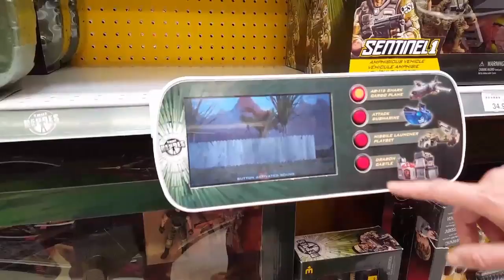My 1st time seeing a woodpecker!!! 😍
That was my 1st time seeing a woodpecker in real life!! It's so cute and the noise it makes when it hammers it's beak on the tree trunk!!! super cute. Allen was telling me that it's always fun to hear people's opinion about some topics because he grew up thinking that they were a pest and I never ever saw them before today , so for me it was one of the cutest little animals ever!!

then we went to Toys R' Us to window shop for Niko's birthday coming up. Then we went to Sprout's and it was my first time there also. I have been to whole foods but not sprouts . This sprouts was wayyyy too full for my liking and the rude old lady didn't help either. We were all right in front of some oats and nuts and she wanted to go there too, so Allen tells us to move because the lady needed to get to that part also and she said THANK YOU but in a rude way , like saying "yeah, get out of my way" which is stupid because if she doesn't say excuse me , I have no way to know what her intentions are, I don't read minds. LOL

We'll see you guys later!